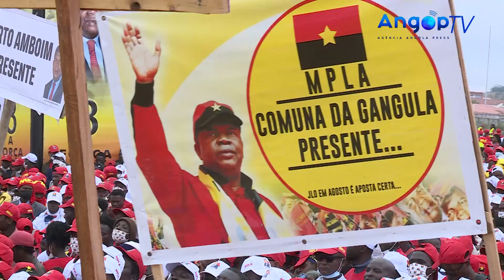Eleições2022: João Lourenço anuncia reabilitação do troço Longa:Keve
O candidato a Presidente da República pelo MPLA, João Lourenço, assegurou, esta quarta-feira, a reabilitação do troço que liga os rios Longa e Keve, caso o seu partido vença as eleições gerais de 24 de Agosto próximo.